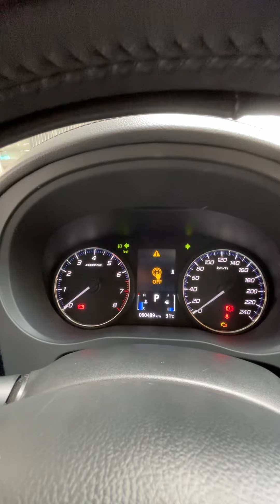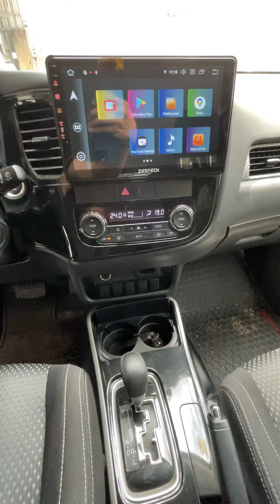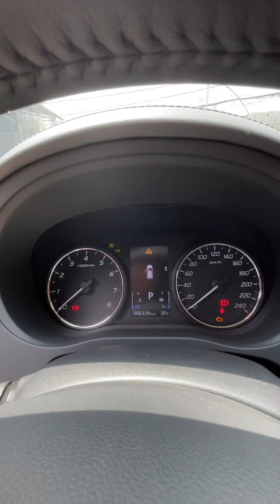🔥 Xe 7 chỗ được tìm kiếm nhiều nhất - Dùng bền bỉ - Tiết kiệm - Vận hành êm ái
1. Động cơ, hộp số chưa từng đại tu.
2. Không đâm đụng ảnh hưởng tới khung gầm kết cấu.
3. Không thuỷ kích.
4. Hồ sơ, pháp lý rõ ràng.
5. Nguồn gốc xuất sứ rõ ràng.

 🎯 Theo dõi các mạng xã hội để cập nhật nhanh hơn:
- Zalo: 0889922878